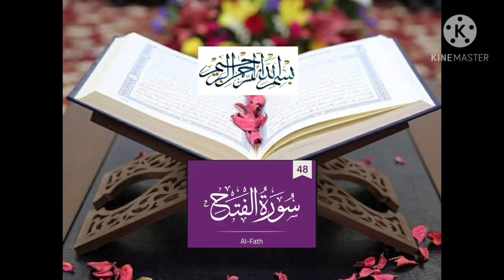048 Surah Al Fath (The Victory) | Beautiful Quran Recitation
Chapter 048 — Al-Fath (The Victory)

1) Quran recitation
2) Naat
3) Islamic legit scholars lectures
and more ...